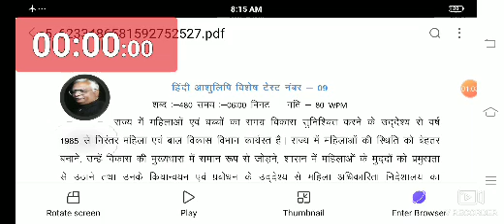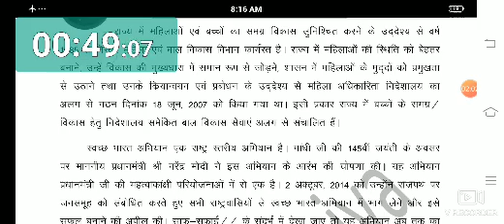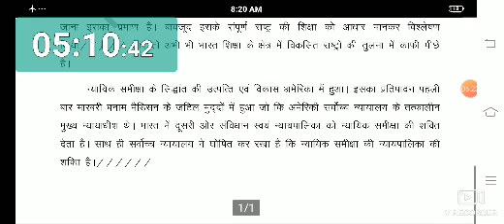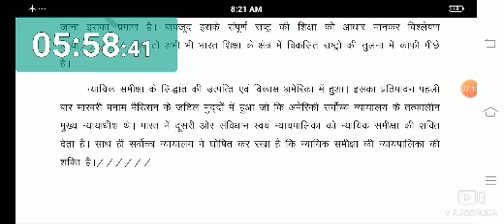हिंदी आशुलिपिक परीक्षा टेस्ट नंबर - 9 (Speed 80 wpm)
आप इस चैनल से भी जुड़ जाएं, क्योंकि इस चैनल पर हमारे बहुत सारे महत्वपूर्ण डिक्टेशन डाले गए हैं और आगे भी डाले जाएंगे। नए चैनल का लिंक 👇